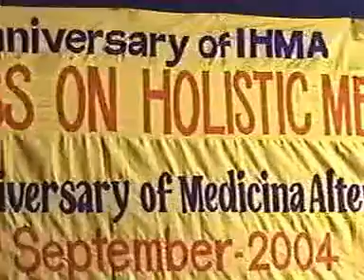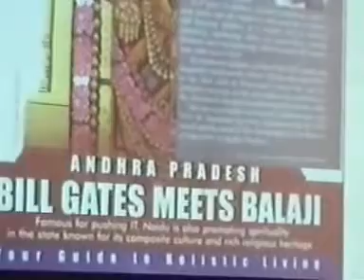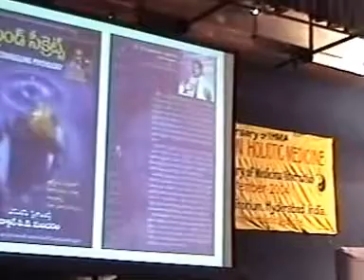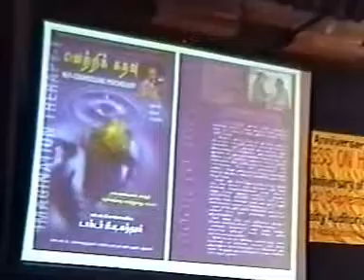Indias NLP Pioneer-world congress Dr Sunderam P T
Dr P T sunderam presenting a seminar paper NLP therapy at World congress of medicine, 42 anniversary of holistic medical conference 2004. He also does a power point presentation of his contribution NLP in indian subcontinent, which led to title "Andhra NLP Pioneer" releasing of his NLP Book in Telugu By Dr ANR, NLP Tamil book forwarded by Sue knight, His NLP Jail Seminars, 200 NLP cases , articles, Tv shows and NLP camps, NLp training for doctors and corporate seminars

The Echo of 12 th September 2004 " Good after noon, i am Dr P T Sunderam, i am focusing on NLP and advance form of psychotherapy, i conduct NLP Training program for Doctors. this is  my contribution of  NLP, life positive magazine of  November 2000, made a special issue of  Andhra Pradesh, where they have titled my work as Andhras NLP Pioneer i will just read out what is written there, "Dr P T Sunderam is an acupuncturist turned NLP practitioner in the field of Neuro Linguistic programming or Psychology, it is scientific therapy in Andhra pradesh, trained directly by Richard Bandler, Dr Richard bandler is the father of NLP. NLP is a mind programming technique, NLP reduces phobias,fear and many other psycho somatic diseases without medicine. NLP is Highly used in Creativity, marketing, Human relations,counseling and psychotherapy. Most Fortune 500 compines are using this NLP Training
Dr sunderam frequently conducts NLP Camps and writes articles, i have contributed 200 articles on NLP so far, the maximum  any single lindan has contributed in this country. He also taken NLP to the dark cell of Indian Jail,which has lead to doctorate in NLP. this was also presented a nd appreciated by anthony jayasuriya of sri lanka university My thesis was also was  completed-NLP Therapy on Prisoner. i successfully treated 1000 patients using NLP(students, Couples, Divorce etc) Dr sunderam received the famous NTR award and the best psychologist award from ministry of AP. this  is my humble back ground
i have been writing for 2 years on Telugu Vartha daily about NLP. All my best articles are published in Telugu and Tamil in the form of Books.Tamil it is called "Vetri kathavu"
This is Ms  Sue knight NP practitioner form UK forwarding My tamil book

If  you are interested in the subject subscribe to our videos for NLP Training Coaching, Counselling psychotherapy and online help please contact us for further details  on NLP Training, Coaching, Counseling and Online help please subscribe to some more video visit